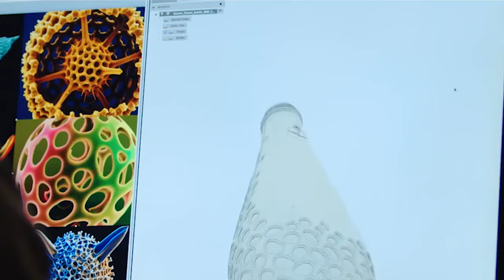5.3.2 Rethinking as part of the innovation process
To come up with innovative solutions you need to rethink the current situation. But how do you actually deal with rethinking in an innovation process? In the following video Lise Magnier will explain how to deal with innovation in a system containing multiple stakeholders. She’ll elaborate on the reasons why companies start, or haven’t started, rethinking their packaging to fit a circular economy.

MAIN TAKEAWAYS

- To successfully implement a sustainable innovation, all stakeholders should be involved and take ownership of the project.
- To get consumers (who are stakeholders) to engage, convenience and unity are important.
- Companies are urged to change by legislation and increasing consumer awareness.
- Is the current brand image a reason not to rethink a product? Question yourself and consumers and use storytelling as added value.